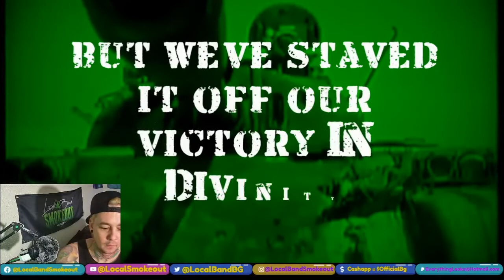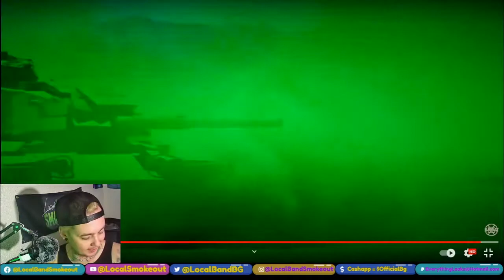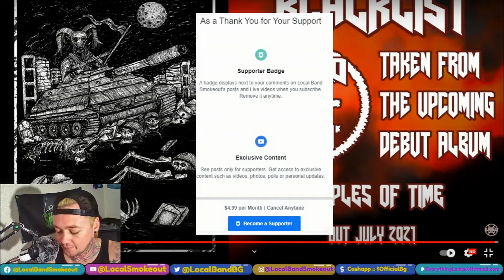Blacklist - Blood on the Sand - Local Band Smokeout Reaction / Review